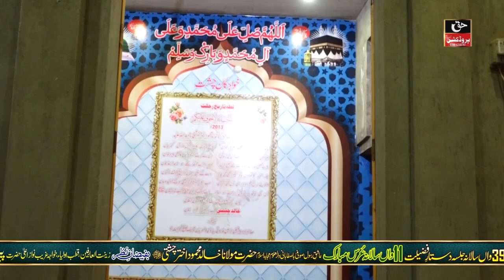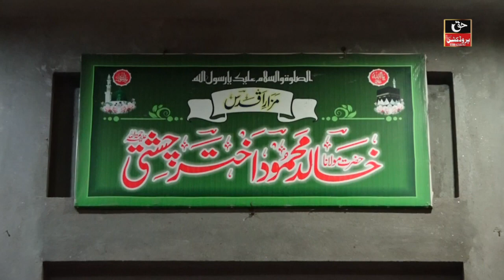1 39th Jalsa Dastar e Fazilat & 11th Urs Kunjah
Haq Production 4K Hussain Plaza Fawara Chowk Gujrat Mobile No, 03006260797.
Dear Lover Please Comment Facebook Twitter TikTok tiktok Share Like Ours Videos.